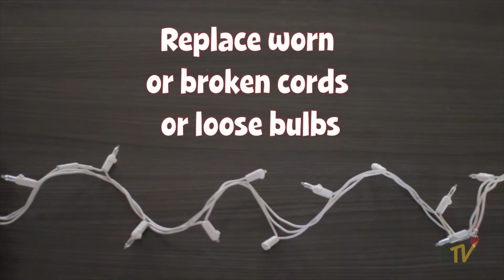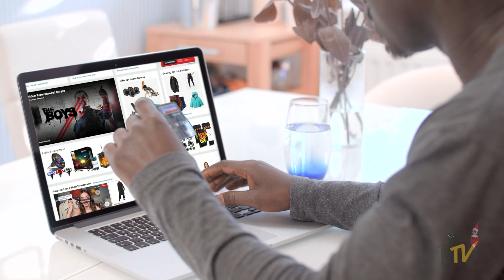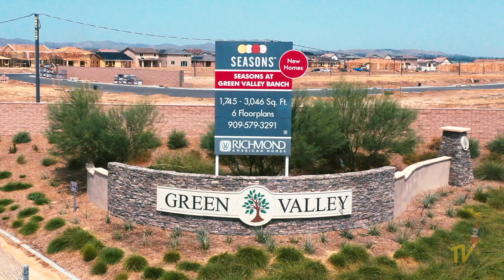Weekly Muse - December 2, 2021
Welcome to the Weekly Muse. Your source for everything Perris. Please watch the video for a quick update about what's happening in your community!

Topics covered include:
- Holiday Safety Tips
- New Homes In Perris
- Christmas Fun In Perris!